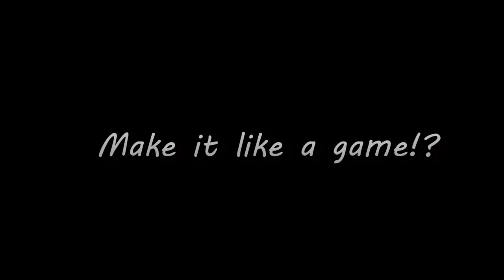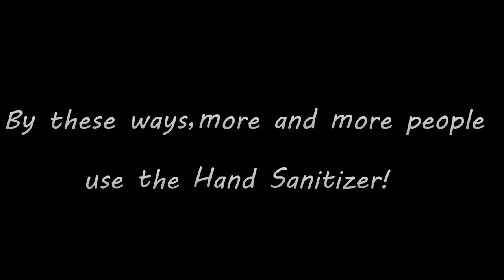[ theFunTheory ] Hand Sanitizer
To know what are we doing

 Fun can change the World.   we call it the Fun Theory.